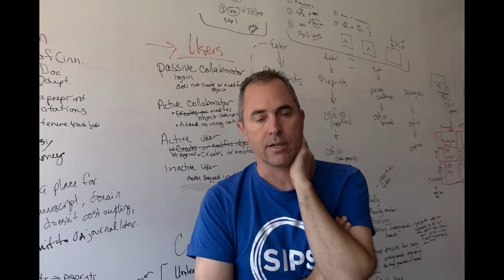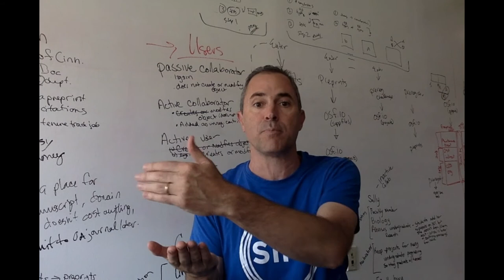The Center for Open Science: How to open up the entire research process, Brian Nosek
This will be part of Module 6 of the Open Science MOOC, on Open Access to Research Papers. Follow Brian on Twitter